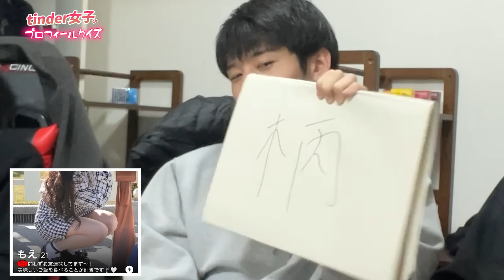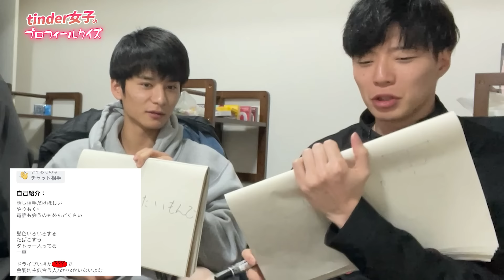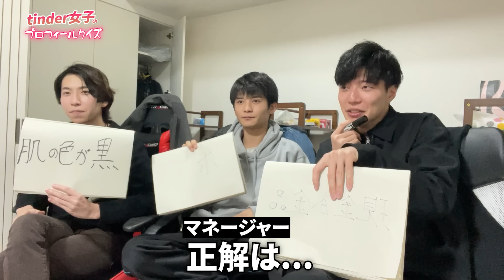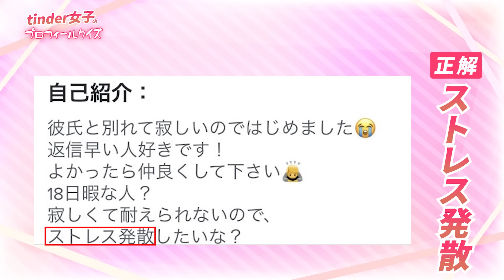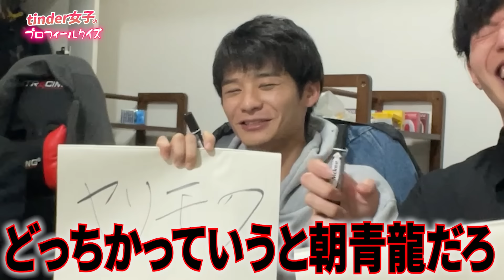【Tinder】穴モテ女子のプロフクイズ！頭も下も緩過ぎるｗｗｗ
企画：イワシ
編集：きょうへい、スタッフ
男諸君、やりたいのは分かるが媚び過ぎるとバケモノが生まれるから
ほどほどにしていきましょう。
数少ない女子視聴者へ、男の9割5分は脳みそピンクですが
どうか残り5分の存在を信じてTinを辞めず、活動していってください。
きょうへい

もっとゆとモンのことを知りたい方

◆お仕事
以下のメールアドレスまでお願いします。
柔軟にご対応させていただきます。

▼動画編集者募集中
メインの最新動画より上手に作れる編集マンを随時募集しております。
高単価出せます。ポートフォリオを添えてメールください。